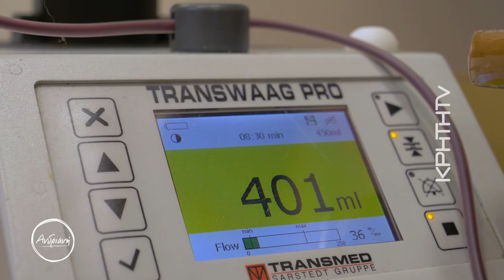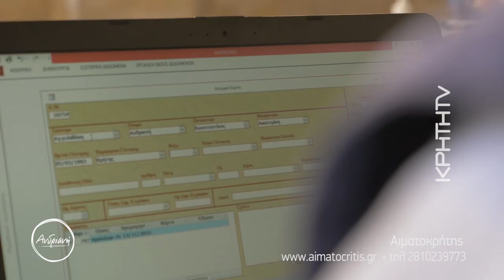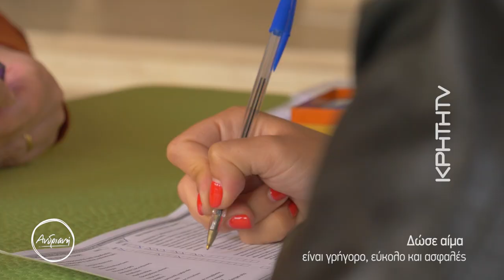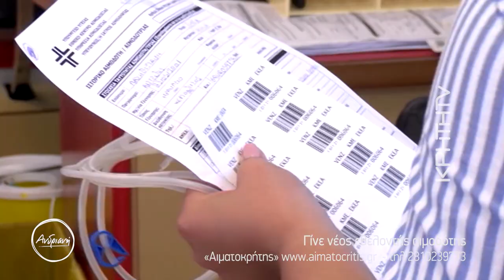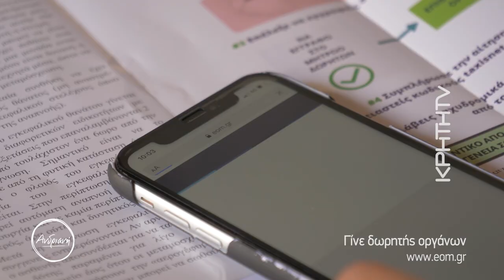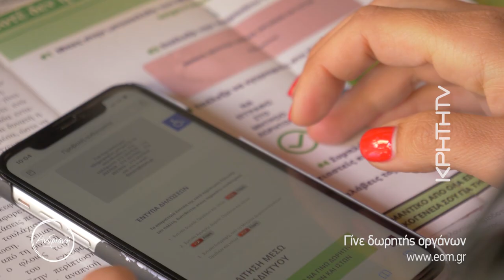Εθελοντική αιμοδοσία με τον "Αιματοκρήτη" βήμα βήμα η διαδικασία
Βάλαμε στο πρόγραμμα μας την αιμοδοσία. Και πως θα μάθουμε για τη δωρεά αίματος αν δεν πάμε εμείς οι ίδιοι να δώσουμε αίμα. Πήγαμε στο κέντρο της πόλης, στην κινητή μονάδα αιμοδοσίας του Βενιζελείου, συναντήσαμε τους εθελοντές του αιματοκρίτη και έχω όλες τις χρειαζούμενες πληροφορίες και κυρίως την πίστη ότι θα σας πείσω και εσάς να  δώσετε αίμα.